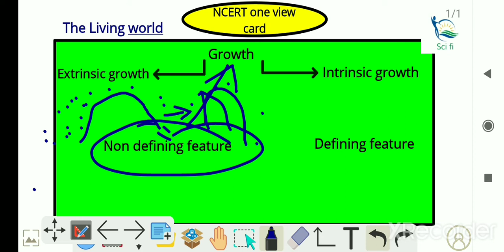The Living world Growth Complete details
Growth NCERT overview
NCERT shorts
NCERT lines of The Living world